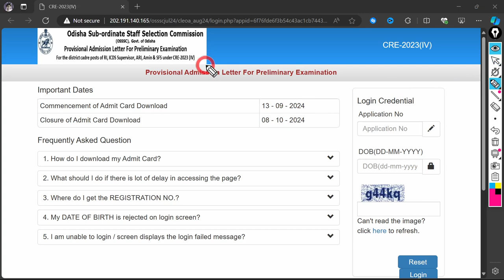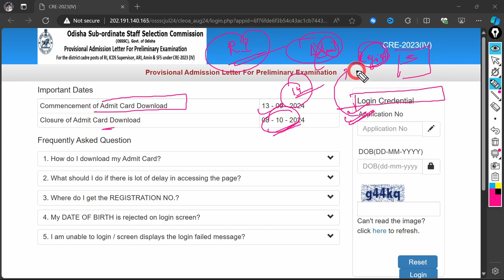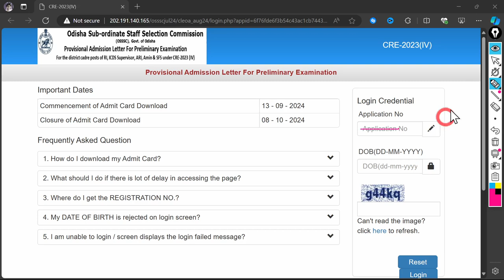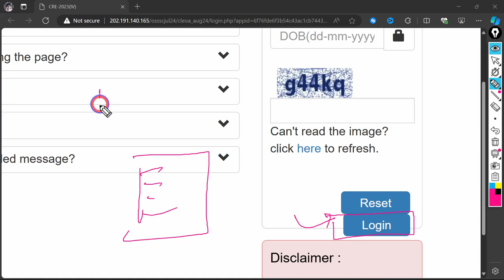OSSSC RI AMIN New Admit Card Out | How to Download RI AMIN SFS Admit Card | OSSSC RI exam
Job related Topics covered :

Odisha govt new job
Odisha Govt upcoming job
8th pass job
Peon job
upcoming new government job
10th pass job
Top government jobs
new huge job vacancy
12th pass govt job
12th pass government job
10th pass govt job
10th pass job odisha
job odisha
job form fill up
all odisha jobs
all odisha govt job
odisha new job alert
ssc new job
ssc cgl form fill up
ssc syllabus
ossc job
osssc new vacacy
ossc cgl new job vacancy
osssc new job vacacy
osssc form fill up
ossc form fill up
govt job vacancy in odisha
teaching jobs
Private company jobs
Online jobs
odisha daily job update
School teacher job
Teaching Job
Prabhu Job academy
top 5 jobs of month
top 10 jobs of month
latest job in odisha
New govt job vacancy in odisha
new job vacany
Graduate jobs
Graduate level jobs
Graduate jobs in odisha
ITI jobs
Diploma Jobs
Job vacancy in odisha
Upcoming New Job Vacacy in Odisha
New job vacancy in india
Central Govt job
Railway Jobs
Railway Group d Jobs
Railway NTPC new job vacancy
Odisha top govt jobs
job form fill video

This channel is dedicated to the competitive students of goverment jobs . Here in this channel you will get every job notification and GK, MATH, RESONING, Current affairs Classes for you upcoming exam.

Thank you everyone for being part of our small youtube Family ❤️

Thank you everone
Abhijit Sir .